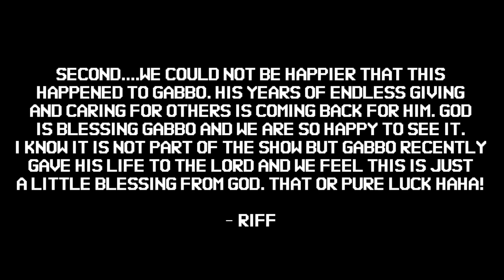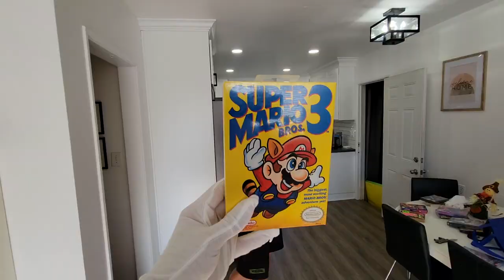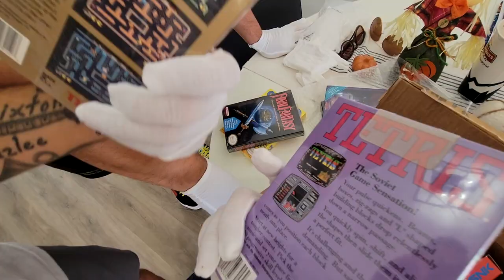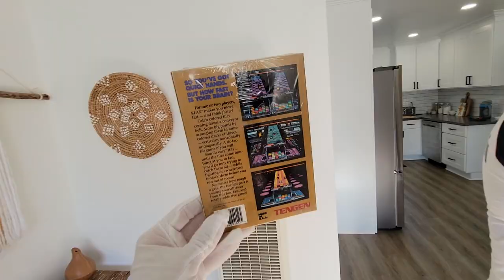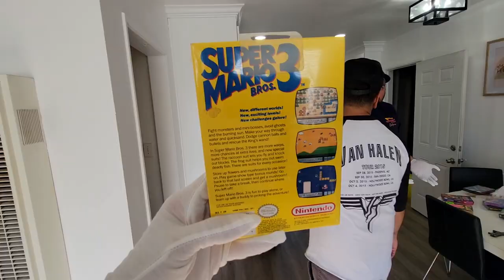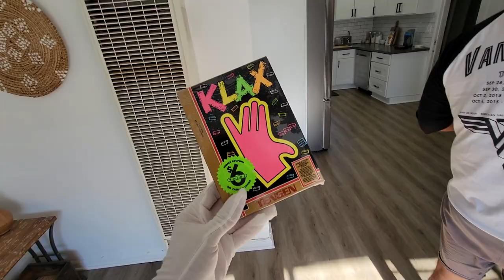Life Changing Find Of The DECADE - SEALED NES Games From a THRIFT STORE | Retro Video Game Hunting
Gabbo has finally done it! He found the life changing find of the decade! He found SEALED NES games from a thrift store! One of the best retro video game hunting moments of all time!